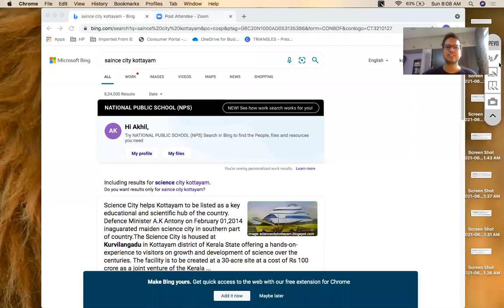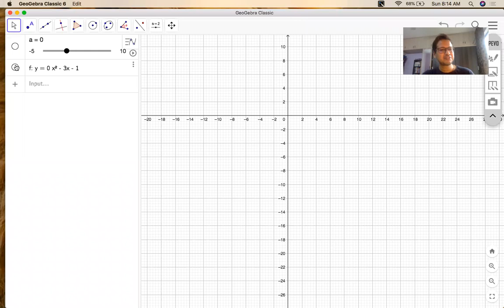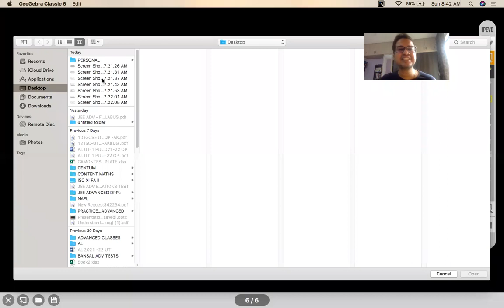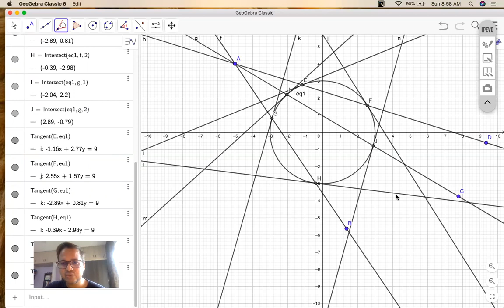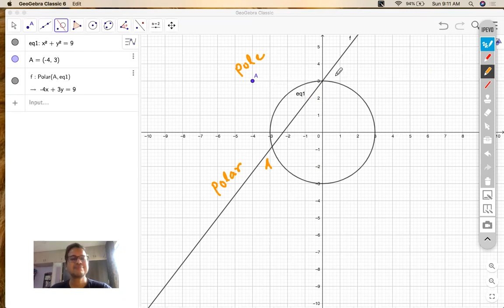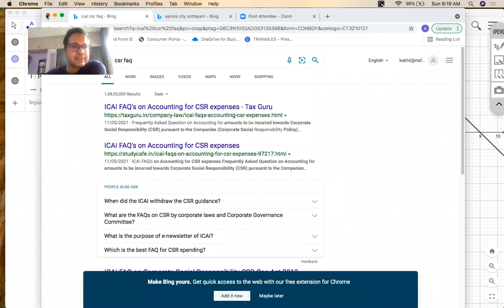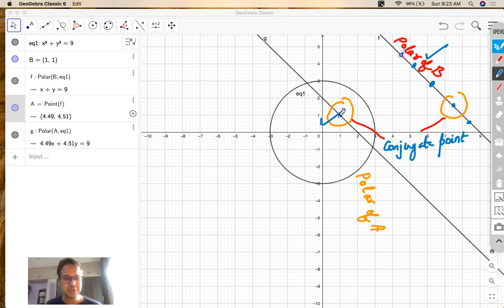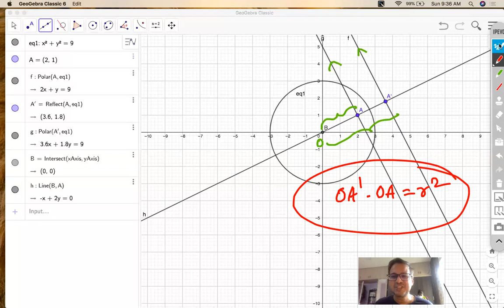CIRCLES - SESSION V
TRANSVERSE COMMON TANGENT PROBLEM
ANGLE OF INTERSECTION OF TWO CIRCLES
CONDITION FOR ORTHOGONALITY
POLE & POLAR
PROPERTIES OF POLE & POLAR

Chapter Name: CIRCLES
Grade: XI
Author: AKHIL KUMAR